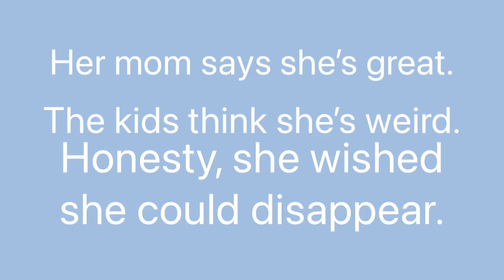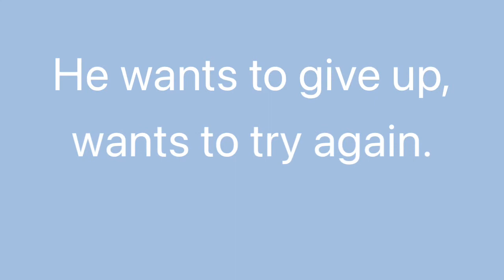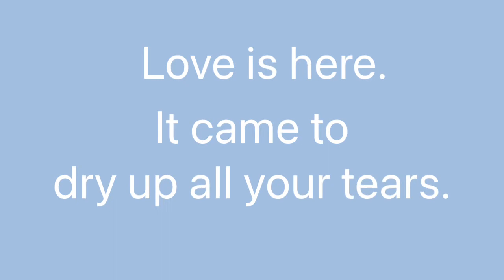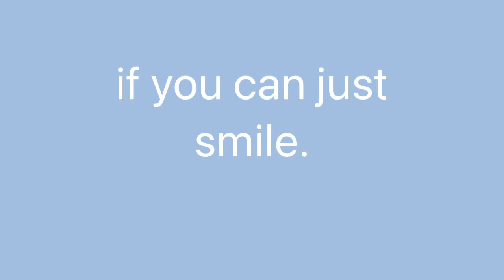Britt Nicole~Headphones (Lyric video)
Hey, bbys and luvs!😘 It’s Danica McComack. Please enjoy this song (which I do not own OR MAKE ANY CLAIM THAT I DO!!!) And if you’re going through a hard time like I am, always remember that sometimes it’s better to smile than to cry even if it seems impossible. (I know this from experience, given I have anxiety and depression.) I should be posting regular videos again by September. I just needed a break. :) I start school in September anyway, so I will be able to find things to do more easily, and I will have plenty of things to do. :) I can’t wait to see you then!!! I miss y’all! ❤️ Jesus loves you!!! Have a great day!!!❤️😘🥰✝️😍